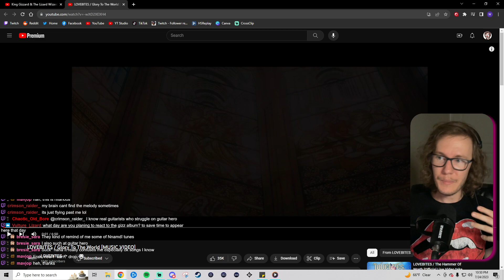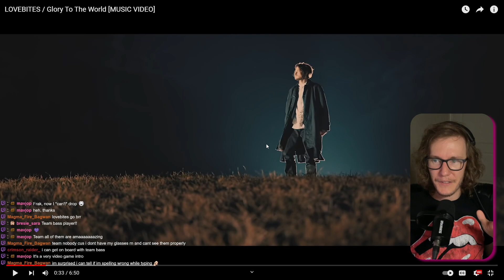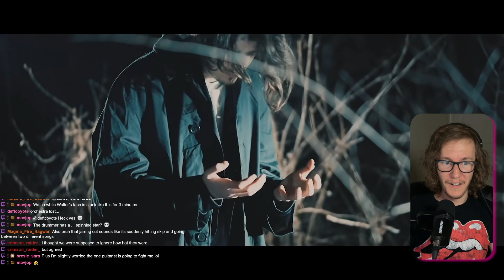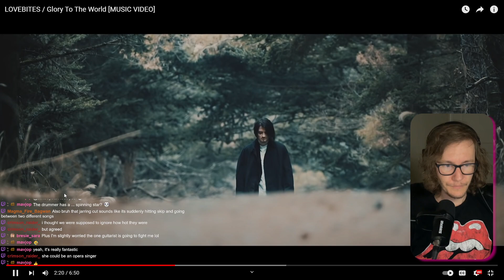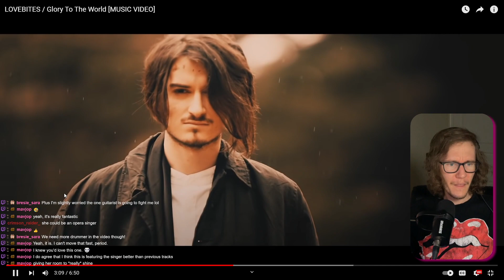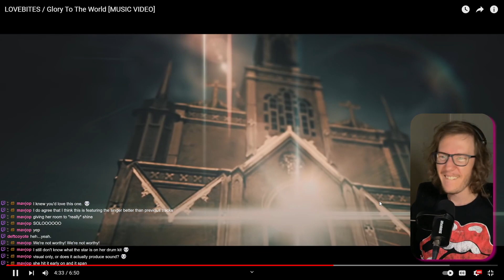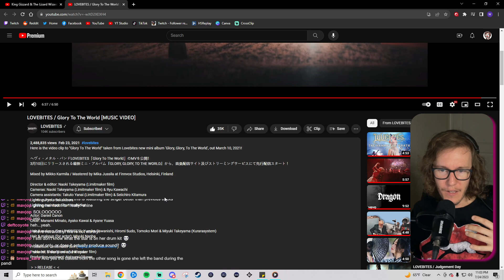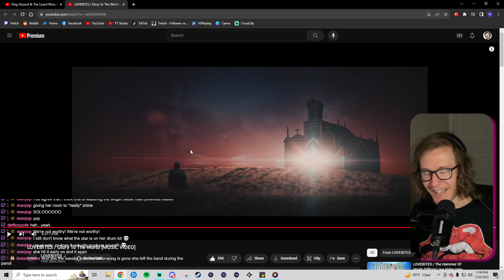LOVEBITES / Glory To The World [MUSIC VIDEO] (Reaction)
@LOVEBITES_jp has got me hooked.